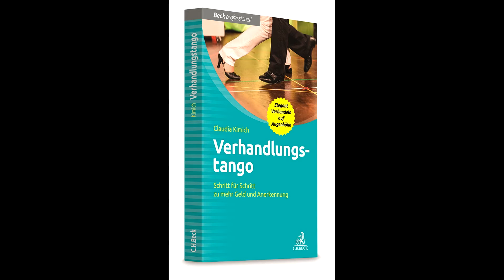Tipp 6: Nicht mit Niedrig-Preisen vergleichen! Teil 2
Sie hören von einem Kollege wie niedrig seine Preise sind? Lassen Sie sich nicht täuschen und stellen Sie Ihre eigene Rechnung auf!

Wussten Sie, dass Nein ein ganzer Satz ist? Dass wer Peanuts zahlt, damit rechnen muss vom Affen bedient zu werden?
Claudia Kimich ist Verhandlungsexpertin, besonders dann, wenn es um Geld verhandeln geht. Am liebsten tanzt Frau Kimich den Verhandlungstango – Schritt für Schritt zu mehr Geld und Anerkennung.
Betreten Sie nun selbst die Tanzfläche und lernen Sie Schritt für Schritt Ihre Schlagfertigkeit zu verbessern, leichter Nein sagen, einen höheren Selbstwert zu erreichen und ein ansprechendes Selbstmarketing, Eigen-PR zu betreiben. Die Folge Ihrer Persönlichkeitsentwicklung sind Erfolg in der Gehaltsverhandlung oder Preisverhandlung und mehr Umsatz oder mehr Gehalt, ein höheres Honorar.
Natürlich ist das Leben kein Picknick, aber Sie können eins daraus machen. Falls Sie zum Starten noch einen kimichschen Tritt in den Hintern brauchen, kein Problem. Davon gibt es reichlich im Shop „Kimichscher Tritt in den Hintern“.
Darf ich bitten? – Buch „Verhandlungstango“